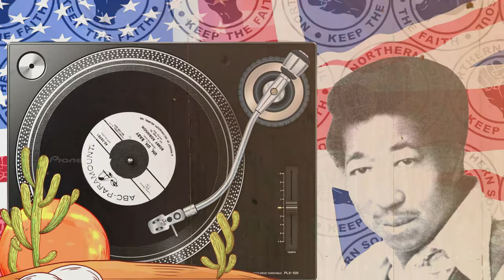Uh, Uh, Baby-Bobby Robinson-1966